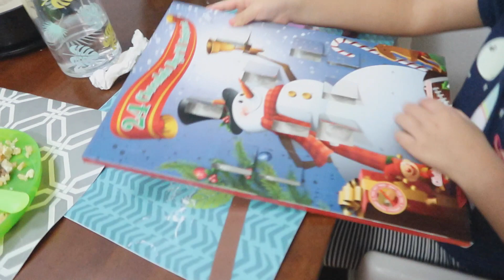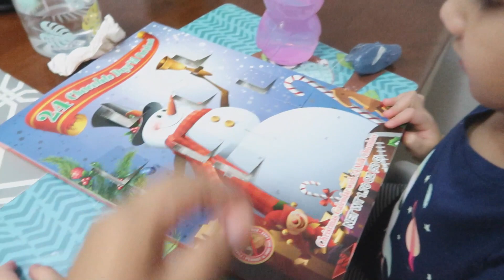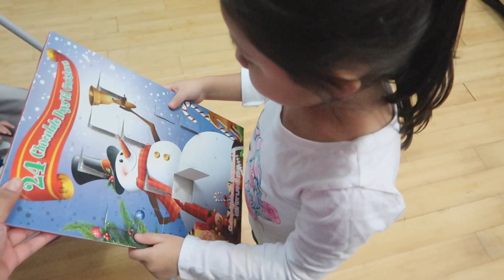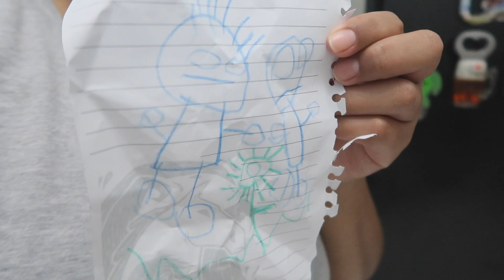LUNA CUMPLE 6 MESES/LEXANI APRENDE A ESCRIBIR SU NOMBRE!12/11-12/12/19 VLOG#1888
COMPARTIENDO MI DIA A DIA COMO MAMA DE DOS MUÑEQUITAS QUE DIOS NOS DIO. ESPERO DISFRUTES NUESTROS VIDEOS Y TE QUEDES♥
RACK DE LOS TRASTES